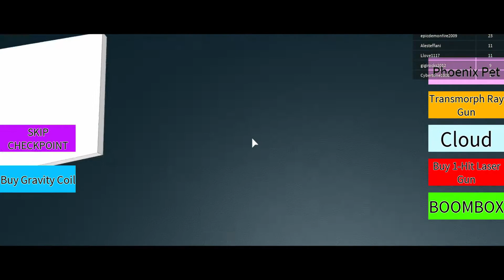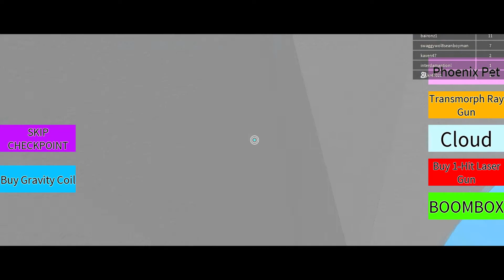It's time to switch|Escape the Nintendo Switch {Roblox}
This video was pre recorded and this video is over due. Hope you enjoy it. I did upload it at one point but there was a problem in the video.